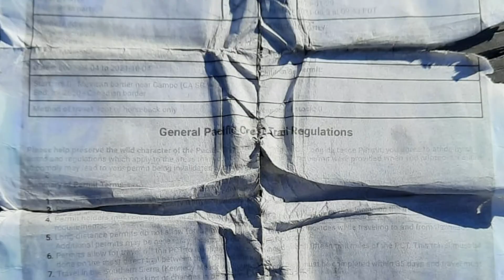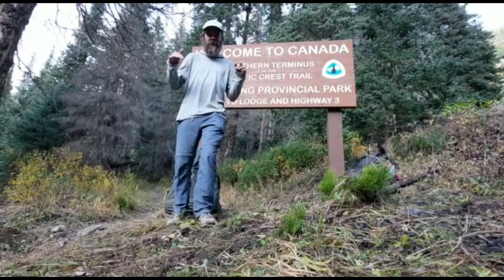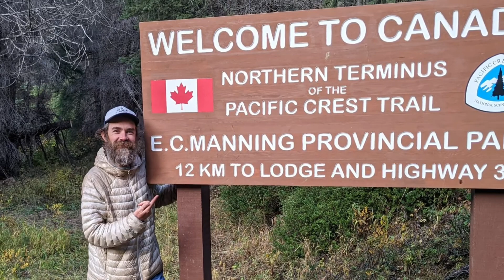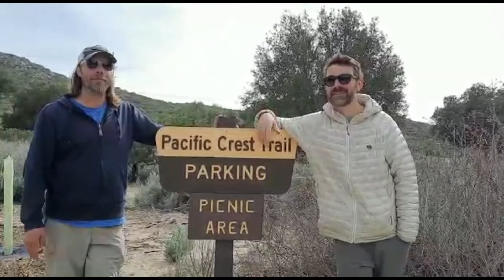Ep42 P3: Stehekin to Canada; MN Hikings Thru Hike of the Pacific Crest Trail 2021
The MN Hikings, Andy (The Count), Jamey (Big Red) & Colin (B.C.).

Follow their journey from start, to hopefully finish, as they pass through CA, OR & WA from Mexico to Canada on the Pacific Crest Trail.

Hike Your Own Life!

*Shopping on Amazon (Just click the link and use the search bar to do your normal shopping. A portion of your purchase will go to our AT Fund at no additional cost to you.)

Shot with Samsung Galaxy A51 Phones and edited with Power Director by Big Red.